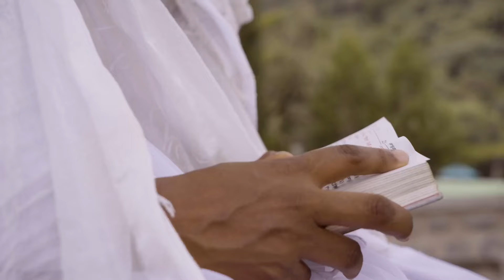Don Eri Show :ፍሉይ መደብ ኣብ ዶን ኤሪ ሚድያ. BIRTHDAY አርቲስት ሄርሜላ ሃይለ አብ ገዳም ደብረ ሊባኖስ. Eritrean Show 2024. ep1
Don Eri Show : Opening. ፍሉይ መደብ ኣብ ዶን ኤሪ ሚድያ.  ምስ አርቲስት ሄርሜላ ሃይለ ፡ BIRTHDAY አብ ገዳም ደብረ ሊባኖስ. Eritrean Show 2024.